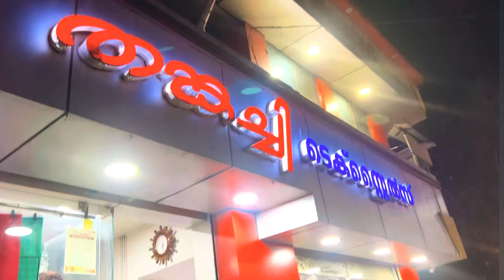Must watch!പൈസഇല്ലാണ്ട് ഡ്രസ്സ്‌ കടയിൽ കയറി😔ഏട്ടൻനാറ്റിച്ചു എന്നെyoutube